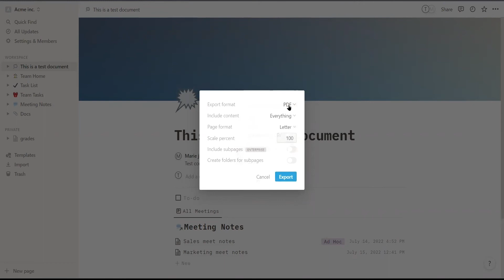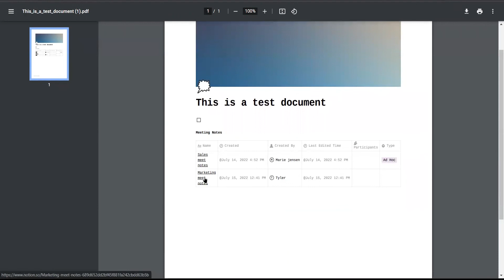Exporting data on Notion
Exporting data in the form of document can facilitate sharing, presenting and viewing from any source.